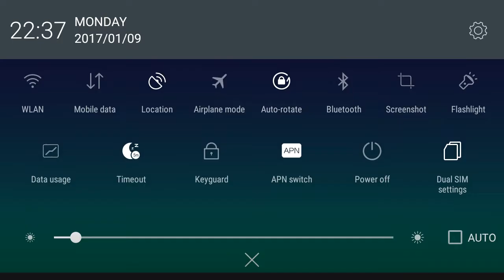Bully : Anniversary Edition : Nice Outfit